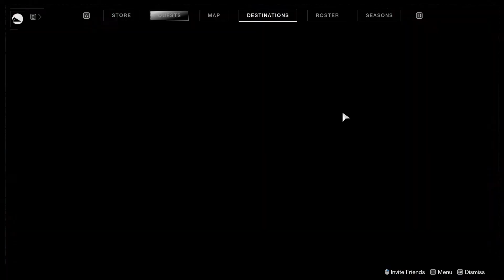Destiny 2 on PC - What the PS5 version "might" run like for Menu/Loading Times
RAM - G.Skill - Aegis 16 GB (2 x 8 GB) DDR4-3000 Memory
SSD NVME (Storage) - Intel - 660p Series 1.02 TB M.2-2280 Solid State Drive
GPU - MSI - GeForce RTX 2060 6 GB VENTUS XS OC Video Card